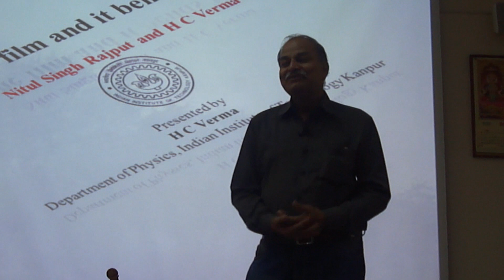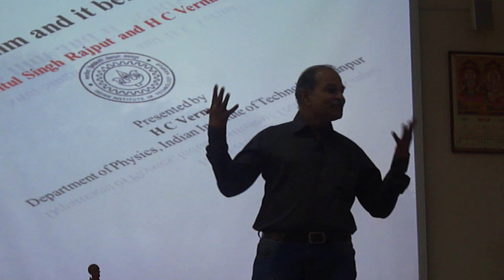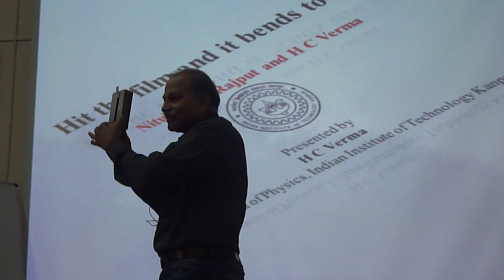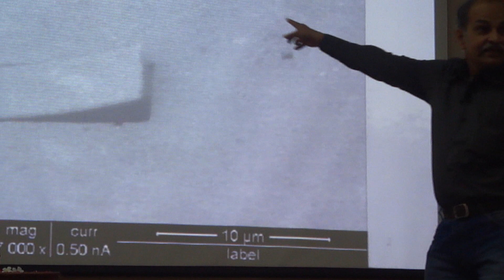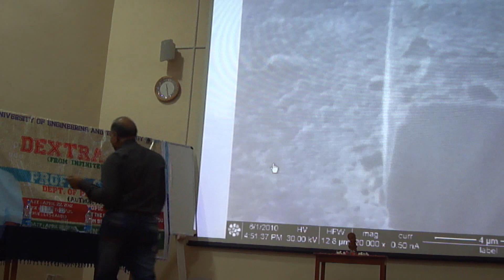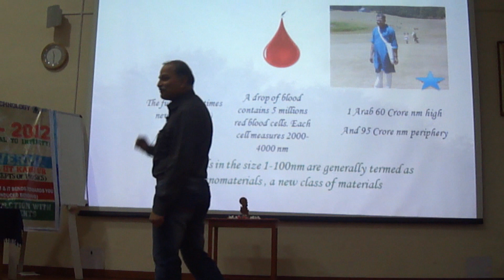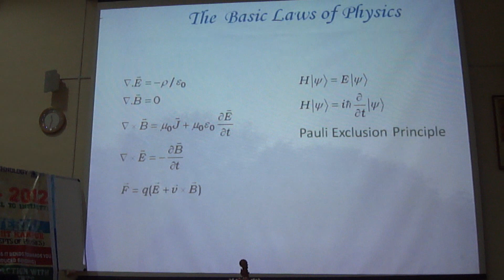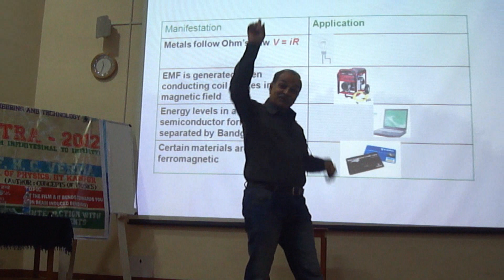Prof. H C Verma Lecture, JUET, DEXTRA 2012 - part I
The Production of this video was done when Dr. H C Verma came as a guest lecturer for DEXTRA 2012 held in JUET,Guna.

For all those who missed guest lecture by Dr. H C Verma & for those who attendeded guest lecture its new for you people too.